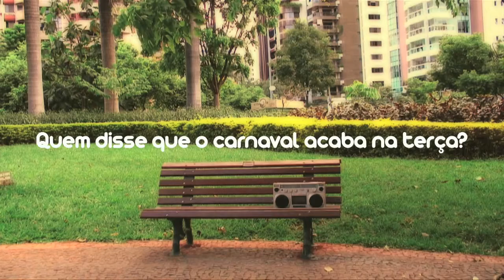SUNDAY PARTY CARNAVAL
Agência: Hello Mr. President
Diretor: Matheus Carrilho